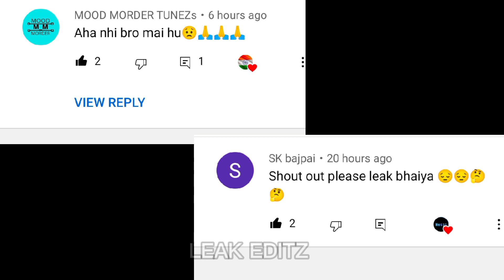Excuses Ft. Toyota 🤕 Song By 🤠 AP Dhillon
Excuses Ft Bolero 🤐 Song By 😵 AP Dhillon
Excuses Ft. Tata 😳 Song By 😍 AP Dhillon
No Love Ft. Lamborghini 😍 Song By ❤
Shubh
No Love Ft. Bugatti 💘 Song By 🥰 Shubh
No Love Ft. MG Gloster 🤐 Song By 😘 Shubh
No Love Ft. Bentley 💘 Song By 🥰 Shubh
No Love Ft. Kwid 🥰 Song By 😘 Shubh
Excuses Ft. MG Hector ☢️ Song By 😳 AP Dhillon
Excuses Ft. Honda City 🤑 Song By 🥰 AP Dhillon
Excuses Ft. Jaguar 🐆 Song By 🐯 AP Dhillon
Excuses Ft. Alcazar 😘 Song By 😁 AP Dhillon
Excuses Ft. Safari Storm 😳 Song By 😁 AP Dhillon
Excuses Ft. Endeavour 🥶 Song By 🥰 AP Dhillon
Excuses Ft. Creta 🥵 Song By 💘 AP Dhillon
Excuses Ft. Kia 🤐 Song By 🥳 AP Dhillon
Excuses Ft. GYPSY 😍 Song By 💝 AP Dhillon
Excuse Ft. Kawasaki Ninja H2R 💝 Song By 😍 AP Dhillon
Excuses Ft. EcoSport ☠️ Song By 😎 AP Dhillon
Excuses Ft. Sx4 🤩 Song By 💓 AP Dhillon
Excuses Ft.G Wagon 😵 Song By 😊 AP Dhillon
Excuses Ft.Hyundai Eon 😈 Song By 🥰 AP Dhillon
Excuses Ft.Toyota Corolla 😍 Song By 😎 AP Dhillon
Excuses Ft. Micra 😵 Song By 😎 AP Dhillon
Excuses Ft. Legender Fortuner 😍 Song By 😘 AP Dhillon
Excuses Ft.S presso 🥴 Song By 🤯 AP Dhillon
Excuses Ft.Aura 😻 Song By ☠️ AP Dhillon
Excuses Ft. Hyundai Santro 🎃 Song By 🎗 AP Dhillon
Excuses Ft. Wagon R 🤩 Song By 😵 AP Dhillon
Excuses Ft.  Xuv 300 🤩 Song By 😘 AP Dhillon
Excuses Ft.  Land Cruiser 🥰 Song By 💘 AP Dhillon
Excuses Ft. Tata Punch 👊 Song By 😵 AP Dhillon
Excuses Ft. Scorpio 💘 Song By 🥰 AP Dhillon
Excuses Ft. Breeza 😍 Song By 😘 AP Dhillon
Excuses Ft. Renault Duster 😈 Song By 😚 AP Dhillon
Excuses Ft. Maruti Suzuki Swift 🤕 Song By 😘 AP Dhillon
Excuses Ft. Maruti Suzuki 🤩 Song By 🥶 AP Dhillon
Excuses Ft. Haval 🤒 Song By 🎵 AP Dhillon
Excuses Ft. Hyundai 🤩 Song By 🤫 AP Dhillon
Excuses Ft. Volkswagen Polo 🥶 Song By 😍 AP Dhillon
Excuses Ft. Volvo 🥵 Song By 🤐 AP Dhillon
Excuses Ft. MG 😵 Song By 😘 AP Dhillon
Excuses Ft. Pagani 🤑 Song By 🤩 AP Dhillon
Excuses Ft. Range Rover 😈 Song By 🥶 AP Dhillon
Excuses Ft. Mclaren 🤑 Song By 🤫 AP Dhillon
Excuses Ft. Nissan 😳 Song By 🤒 AP Dhillon
Excuses Ft. XUV 700 🥵 Song By 😈 AP Dhillon
Excuses Ft. Jeep 🤐 Song By 😘 AP Dhillon
Excuses Ft. Verna 🤑 Song By 😵 AP Dhillon
Excuses Ft. BMW ☠️ Song By 👑 AP Dhillon
Excuses Ft. Mercedes 🤐 Song By 😈 AP Dhillon
Excuses Ft. Lamborghini 😍 Song By ❤ AP Dhillon
Excuses Ft. Mustang 🤑 Song By 😵 AP Dhillon
Excuses Ft. Rolls Royce 😱 Song By ❤ AP Dhillon
Excuses Ft.Ferrari🥶Song by 🥰 AP Dhillon
Excuses Ft. Tractor 😉Song By🤑 AP Dhillon
Excuses Ft. AUDI 🥵song 😷by AP Dhillon
Excuses  Ft. Thar Song 🥵 by AP Dhillon
Excuses Ft. Buggati song 🥶 by AP Dhillon
Excuses whatsapp status
excuses
ap dillion excuses
  excuses putin
 kunali excuses
 excuses status
ap dillion excuses
excuses ap dhillon
rock
excuses status
rock ft excuses status
excuses ap dhillon Iofi
dwayne johnson ft. excuses edit
excuses ap dhillon ft.south indian actors
excuse whatsapp status
excuses ap dhillon full screeen whatsapp status
latest music 2020
piyush joshi memes
latest punjabi music 2020
intense
chances
Excuses ft. Bugatti
Excuses ft. Bugatti status
Bugatti status
Bugatti old videos
Bugatti old photos
Bugatti car status
Bugatti status
Excuses ap dhillon ft. Bugatti
Bugatti status song by ap dhillon